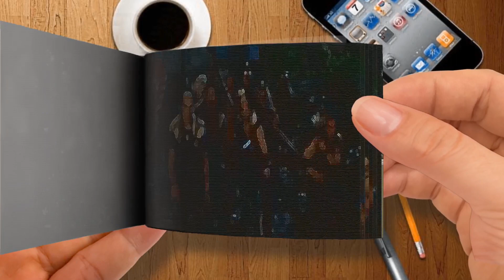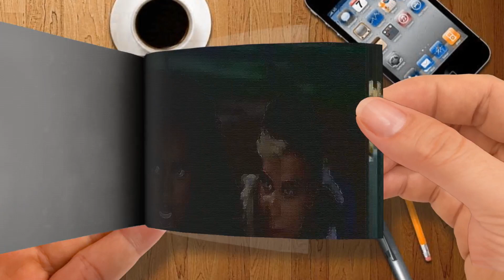Chandler Kinney， Pearce Joza， Baby Ariel We Own the Night From ”ZOMBIES 2”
🌈 Akane Rena FlipBook
Thanks! 💖💖💖💖💖